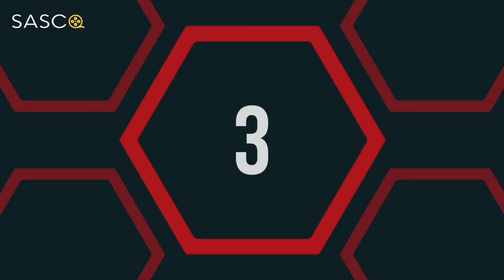Top 10 Movies Of ( PEYTON LIST ) American Actress | SASCO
HERE'S the LIST of TOP ten MOVIES of PEYTON LIST